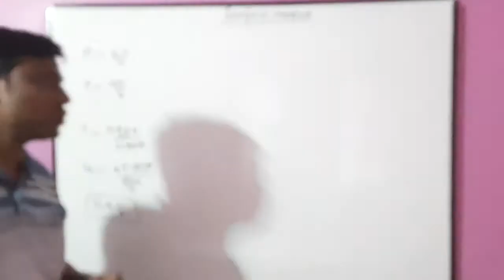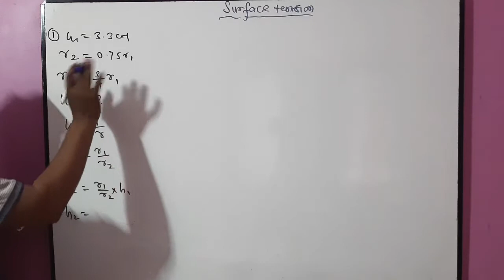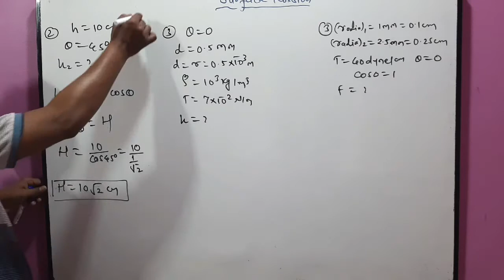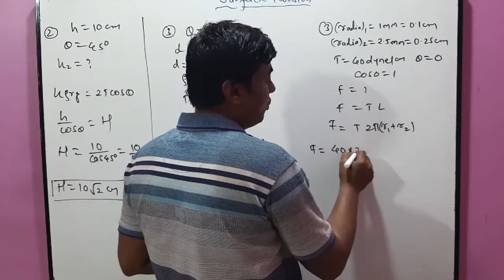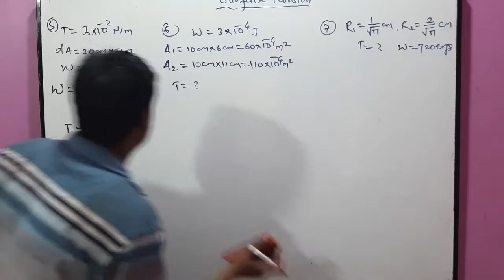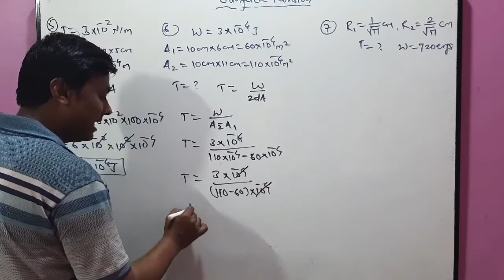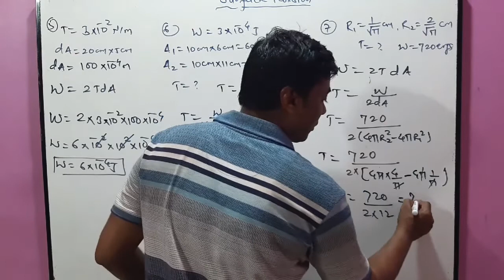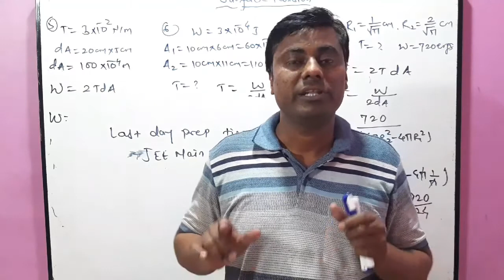Crash Course for MHT CET 2019 surface tensions #2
In this video I give information about surface tensions mcq & angle of contact